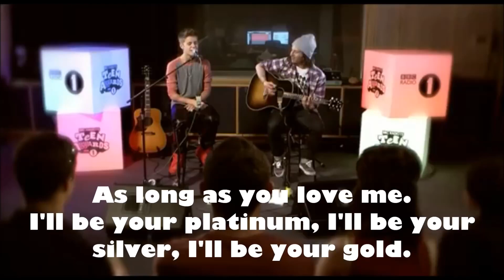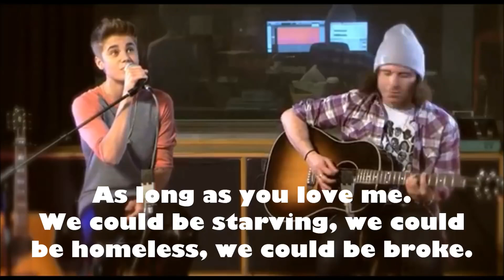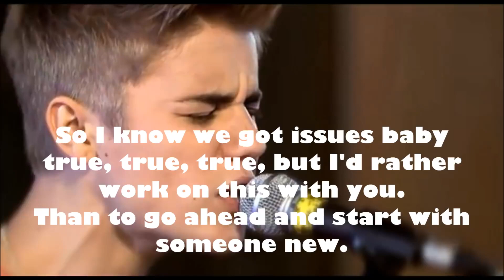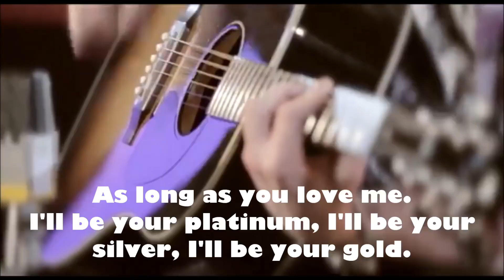As long as you love me-Justin Bieber-Teen award 2012 live (lyrics)